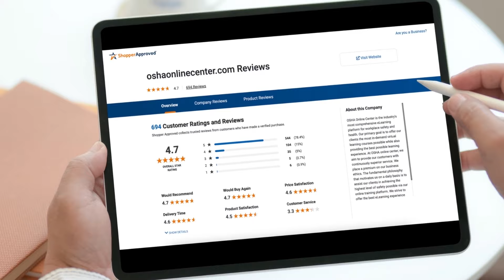OSHA Online Center | Get Lowest Price for OSHA 10 & 30-Hour Training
OSHA Online Center is the industry's most comprehensive eLearning platform for workplace safety and health. Our primary goal is to offer our clients the most in-demand virtual learning courses possible while also providing the best possible learning experience. At OSHA Online Center, we aim to provide our customers with continuously superior service. We place a premium on our business ethics. The fundamental philosophy that motivates us on a daily basis is to assist our clients in achieving the highest level of safety possible via our online training platform. We strive to offer the best eLearning experience possible for our clients. We provide high-quality services that satisfy the industry's current standards.